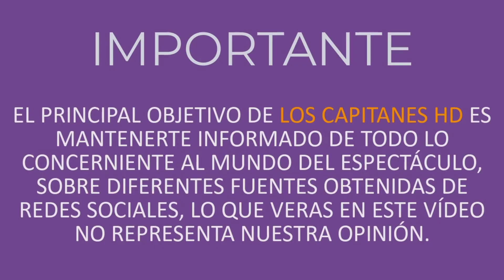¡Toni Costa y Alaïa, inseparables a su regreso a Miami tras separación con Adamari López!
El bailarín y su hija pasaron el día juntos después de estar separados este Memorial Day Weekend.